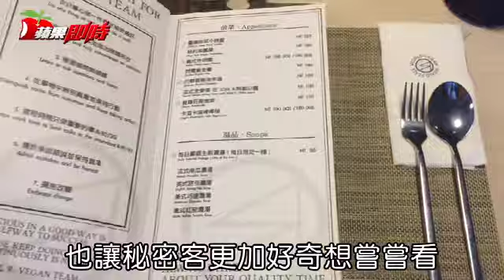讓靈魂在蔬食中得到釋放 | 台灣蘋果日報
歷經過年大魚大肉的秘密客，來到這家位於東區的素食咖啡廳，想來趟淨化之旅。等待餐點的同時，聽見店員和客人聊天發現，原來在餐廳內工作的員工也都是素食主義者，忽然間覺得心靈的純淨指數又加一顆星。